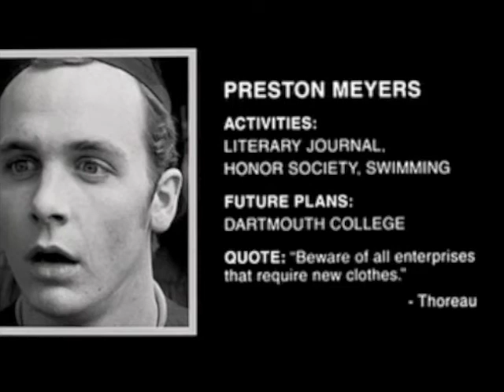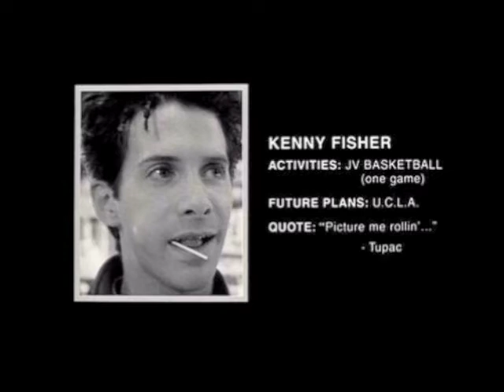Girlfriends & Assholes (Demo) - Not Penny's Boat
We recorded this one during a stint in a penitentiary after eating a live cat. You're welcome. Listen or die.